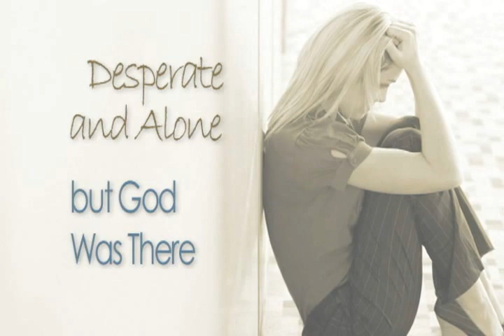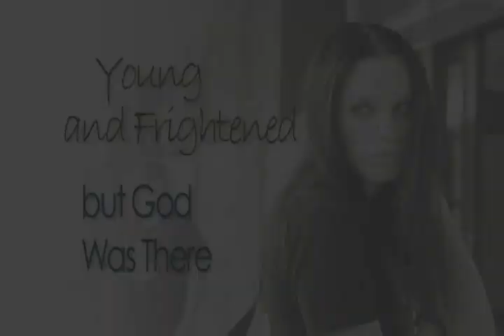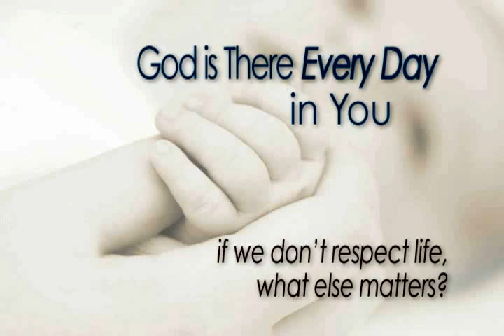God Is There - Every Day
2 remarkable testimonials from adults whose birth mothers chose adoption over abortion. A beautiful witness to why life matters. See why so many mothers now choose the gift of life through adoption instead of choosing abortion.